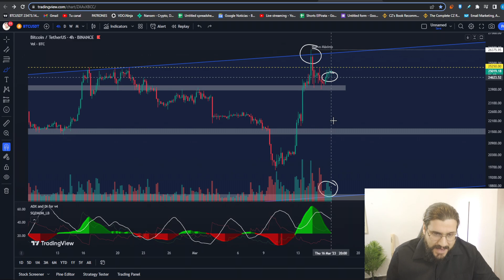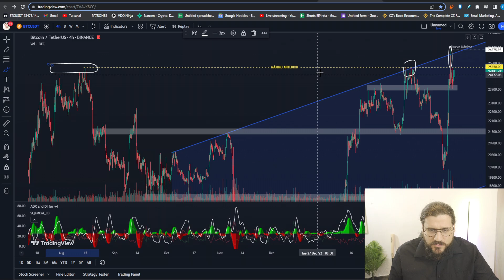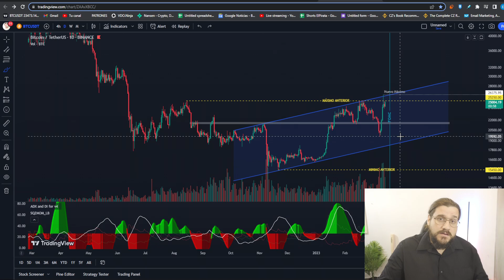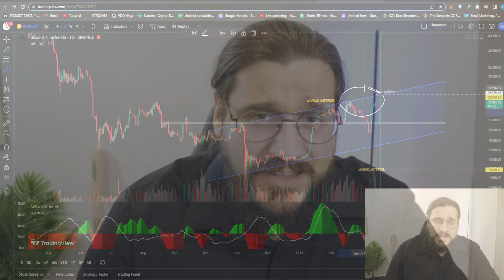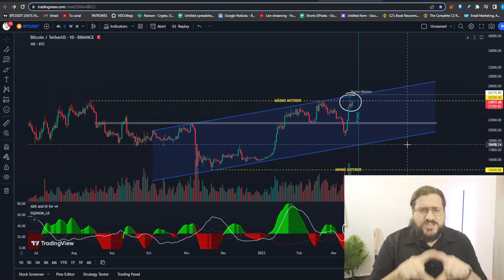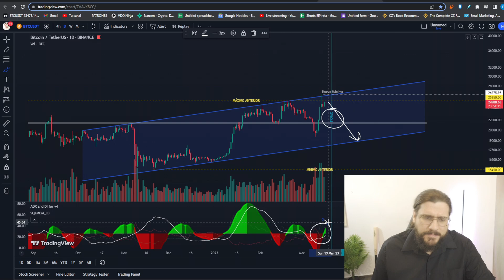🟢 BITCOIN NO SOPORTARÁ LA SUBIDA? (Agárrate!!!) | PRECIO BITCOIN HOY | Análisis Crypto Diario /V242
✅ ¡Tradea futuros en BINGX desde CUALQUIER PAÍS (Cuba, Venezuela, Ecuador, España) sin restricción ni KYC!